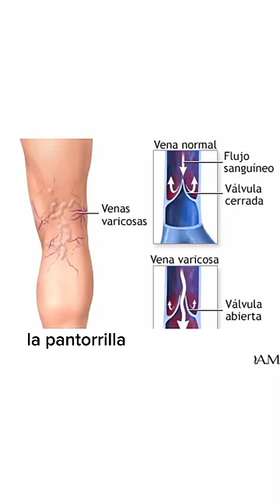👀 OJO CON LAS VÁRICES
Si se miran los gemelos y ya empiezan a ver venitas deben involucrar estos ejercicios a su vida diaria, pasar mínimo 5 minutos al día con las piernas elevadas ayuda muchísimo a mejorar la circulación del gastrocnemio. Cuéntenme en comentarios su experiencia con las várices.
✨️ como desinflamar venas varices
✨️ como quitar venas varices
✨️ por que salen venas varices

Advertencia: Los ejercicios y consejos que se publican en esta cuenta no pretenden sustituir de forma alguna una consulta médica ni un tratamiento prescrito por un especialista.  Casi todos los ejercicios tienen indicaciones y contraindicaciones.  Personas con patologías y casos clínicos deben seguir solo las instrucciones de su médico especialista y fisioterapeuta.  Si usted decide hacer ejercicios de los publicados será bajo su estricta responsabilidad.
El número de repeticiones varía de una persona a otra, personalice el ejercicio, haga lo que para usted se sienta bien.